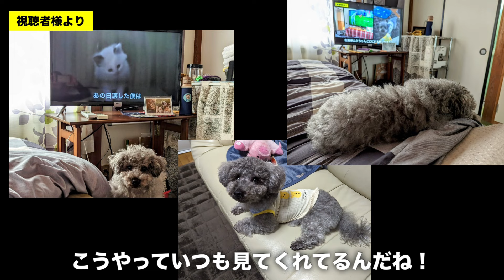二本足で立ちながらおもちゃに夢中になる保護子猫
■ベルK2ふれあいイベント2024（SUZURI）期間限定～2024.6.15まで

■新作オリジナルTシャツ（K2 STORE）期間限定～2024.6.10まで

■LEDライト自動猫犬のおもちゃ

■マッサージャー（スライブ 肩 腰 ふくらはぎ 足裏 のマッサージ器）

猫族運搬、緊急避難、拡張バッグ↓
■Happihausu 犬 猫 キャリーリュック
■Siivton 猫キャリーバッグバック